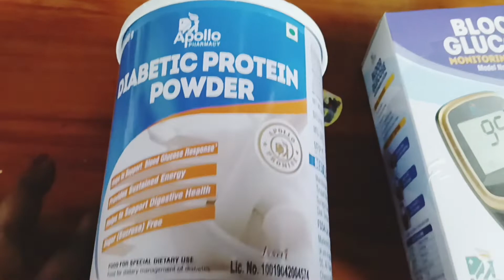Appollo থেকে মায়ের জন্য নেওয়া হল sugar tester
family vlog
village family vlog
indian village family vlog
bangla vlog channel